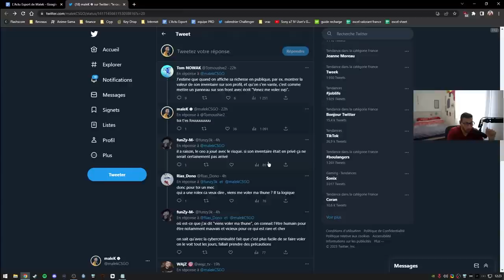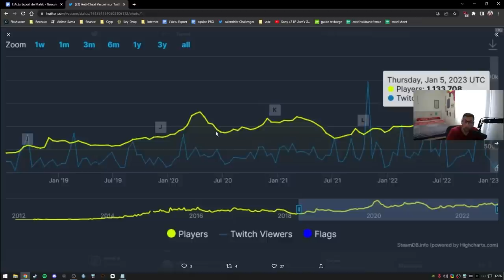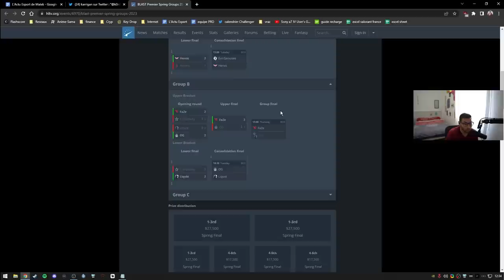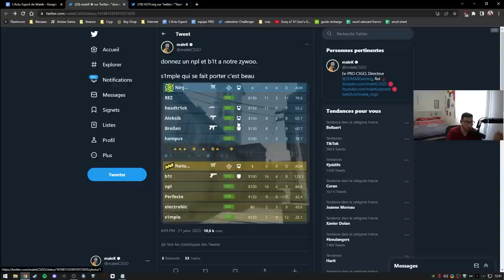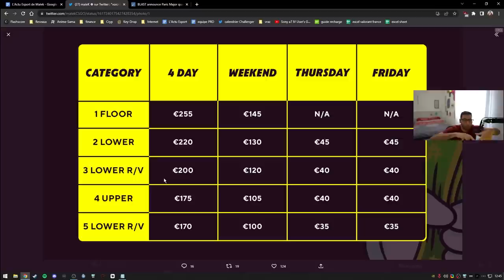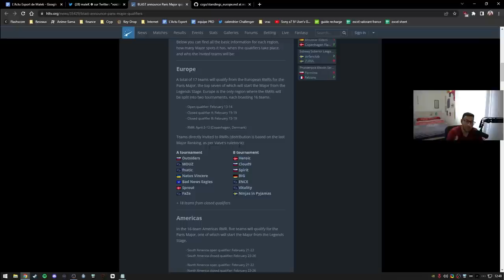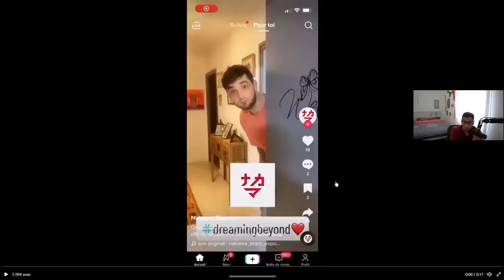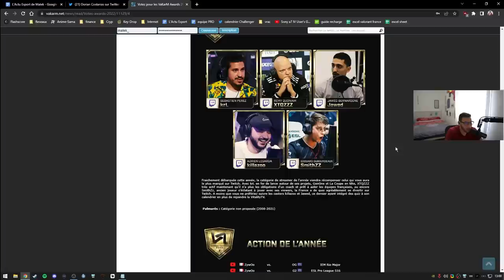apEX insulte blameF, je me fais BOYCOTT, kennyS créer une dream team. Actu 91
00:00 - Intro
00:49 - Un CEO hack attention à vous
03:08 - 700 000 comptes bannis, trop de bots sur CS ?
06:16 - Drama: k0nfig interdit de jouer avec Faze
08:28 - Debrief blast : Vitality débute très bien, apEX insulte BlameF
12:19 - Interview S1mple face à face
17:17 - S1mple se fait carry par Navi Junior
19:04 - Falcons n'ira pas en ESL Pro League
20:23 - Le major : La billeterie ouverte, le format change
27:09 - La légende Devilwalk de retour, changement chez Cloud9
28:04 - Shuffle Fr kennys body dream team
33:54 - je me fais boycott (encore)